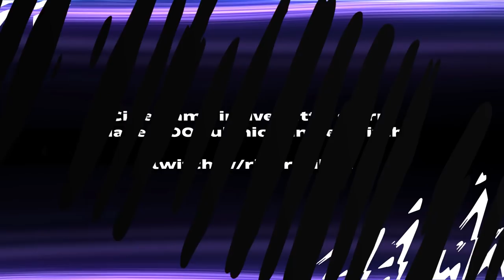BRUNO 93 - MANE' 96 - SALAH 97 TOTS PREMIER LEAGUE! || FIFA 22 PLAYER REVIEWS